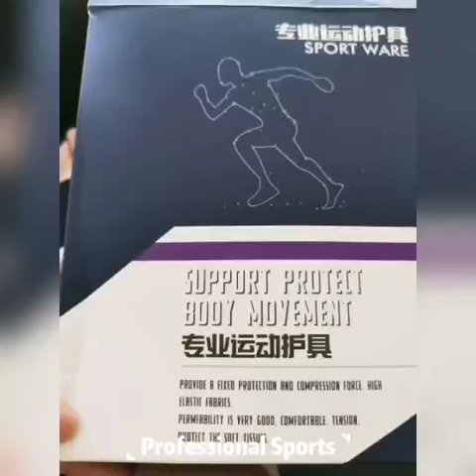Best Compression Sock Plantar Fasciitis Socks Compression Sleeve by QITIAN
Instantly Relief Foot Pain: Our ankle brace sleeve provides foot compression protection and stable compression support that instantly relieves your arch and heel, foot pain, ankle, plantar fasciitis, arthritis, Achilles tendon, muscle fatigue, stress fractures. Targeted blood circulation improvement, reduced swelling, soreness, discomfort and help the ankle and foot muscles recover, walk freely with our compression socks and performing physical activity no more pain!
Professional Sports Ankle Brace: We carefully design for comfortable ankle brace compression foot sleeves keep you to enjoy mobility and freedom from any activities you need ankle support, sports protection. Perfect for baseball, volleyball, basketball, soccer, physical training, golf, hiking, running, walking, jogging, hiking, cycling, tennis, dance and more, even help with standing to work all day without annoying pain, you'll get unmatched relaxed and premium compression support.
Premium Performance Fabric: Our ankle compression socks made of high-quality spandex, nylon, and silicone, durable,breathable and soft fabric. Quick at absorbing sweat and keeps your feet dry and odor-free, aids in reducing injury recovery time. Unique non-slip silicone design and elastic fabrics therapy socks to keep fix and stable compression for ankles and joints, relief suffering through injury, sprains, swelling, or other ankle pain.
Comfortable and Best Fit: Superior knitted compression ankle socks are best fits for men and women ankles. Ideal gifts for your family, friends or loved ones, which are beneficial for their foot and ankle health. Our plantar fasciitis socks are recommended by doctors, ideal for daily wear, effectively relieve the persistent pain of the heel and arch pain. These support socks thin enough to allow you to wear your favorite slippers or running shoes to do whatever you love!
Compression Socks Guarantee: Please select their size using the 2nd image in our listing, according to your shoe size, then found out the best size for you! We truly hope you're happy with your new ankle sleeve. Ensure you have the confidence to buy ankles brace, we offer a 6-month worry-free guarantee, if you have any question, our professional customer service is always service for you.